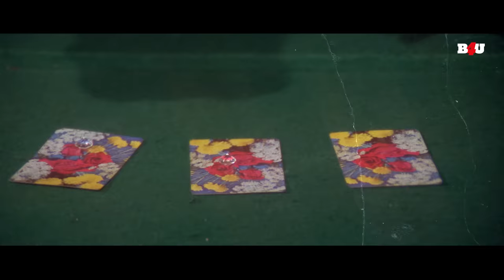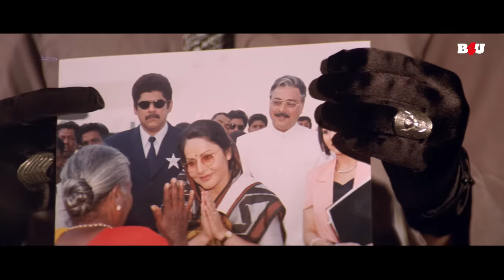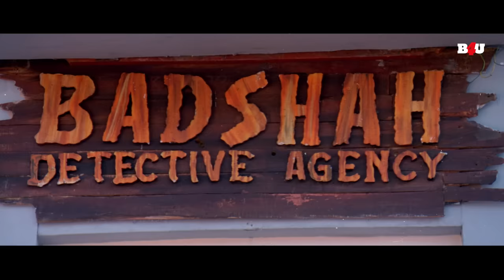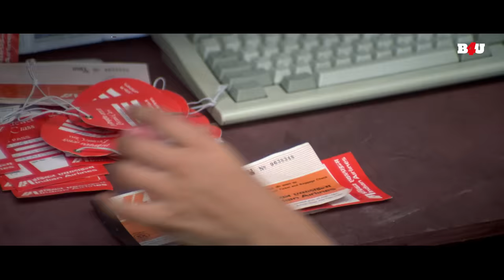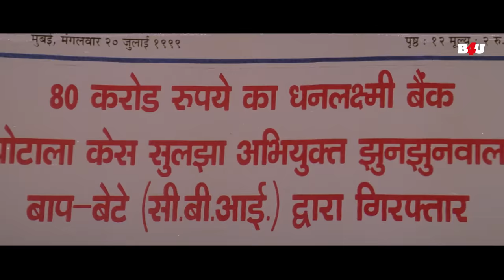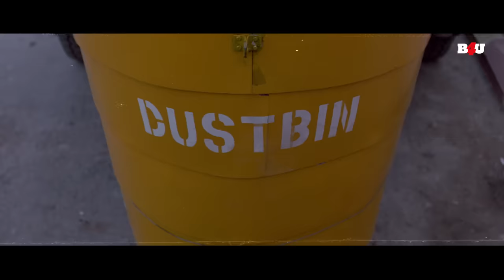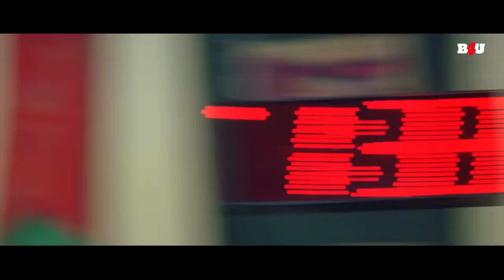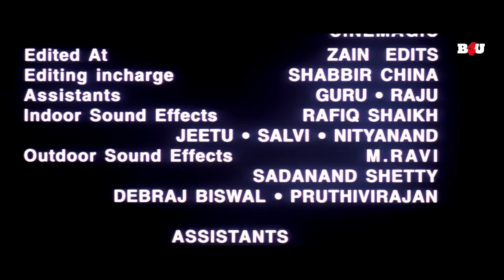बॉलीवुड की नयी रिलीज - एक्शन से भरी ब्लॉकबस्टर हिंदी मूवी - BLOCKBUSTER NEW HINDI MOVIE -BAADSHAH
फिल्म का नाम: बादशाह (1999)
कलाकार: शाहरुख खान, ट्विंकल खन्ना, राखी गुलज़ार, अमरीश पुरी, जॉनी लीवर
निर्देशक: अब्बास-मस्तान
निर्माता: गणेश जैन, भवर जैन, गिरीश जैन

Movie Name : Baadshah  (1999)
Cast : Shah Rukh Khan, Twinkle Khanna, Rakhee Gulzar, Amrish Puri, Johnny Lever
Director : Abbas–Mustan
Producer : Ganesh Jain,Bhawar Jain,Girish Jain

राज, एक छोटे समय का निजी जासूस जो एक बड़े ब्रेक के लिए बेताब है, जब उसे एक बंधक को छुड़ाने के लिए काम पर रखा जाता है तो वह एक राजनीतिक साजिश में फंस जाता है।

Raj, a small-time private detective who is desperate for a big break, gets drawn into a political c
onspiracy when he is hired to rescue a hostage.